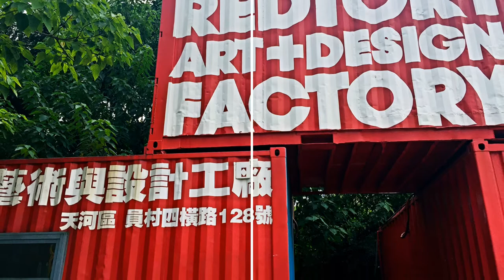The Impression of Guangzhou (广州印象）